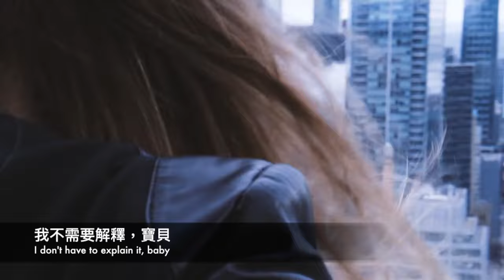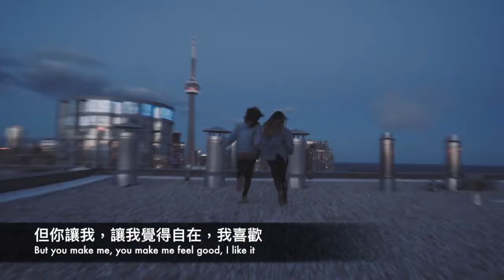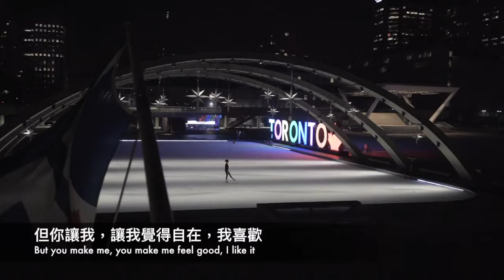（輕電音）Gryffin & Illenium - Feel Good 好心情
翻譯 by 露希狂想曲